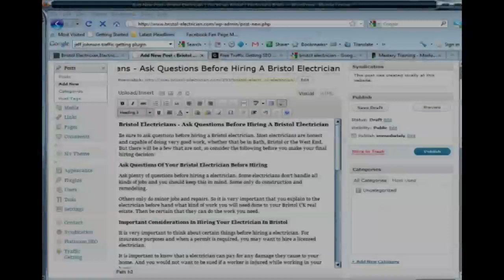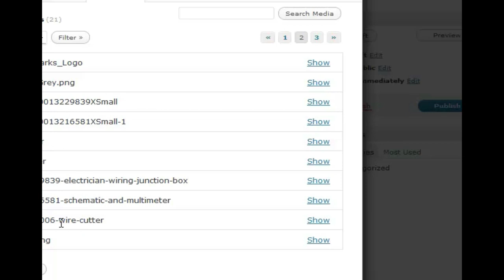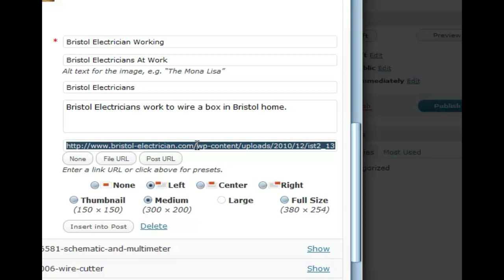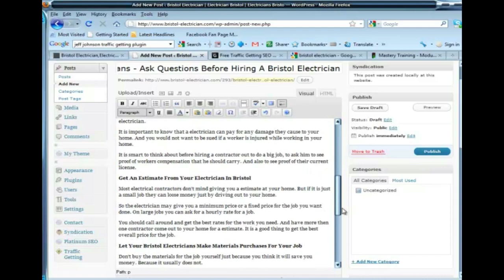Main Street Marketing Machines 2 - Adding and Linking Images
- Get a free iPad2, coaching, cheat sheet, presentations, mastermind and more with Main Street Marketing Machines 2 bonus for the MSMM Fusion program.

Best Main Street Marketing Machines 2 bonus

SEO Linking For Posts - Learn how to create backlink juice for your blog.